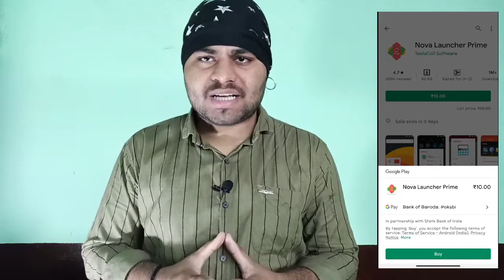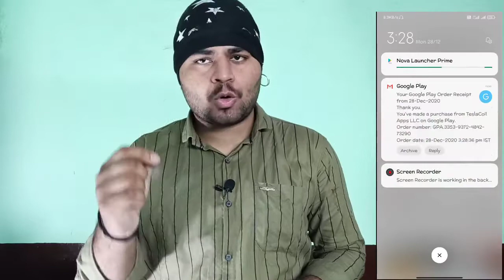Nova Launcher Prime @10₹ - How To Buy App in Play Store..!!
Hello Guys Aaj Me Aapko Es Video Me Batane Wala Hu Ki Nova Launcher Prime Only 10₹ Me Mil Raha Hai Play Store Se App Kaise Buy Kar Sakte Hai Es Video Me Bat Karne Wale Hai

📝TOPIC COVERS
1) how to buy app in play store
2) nova launcher prime 10₹
3) play store se app kaise buy kare
4) nova launcher prime

*IMPORTENT NOTICE*
Aadarsh Shukla